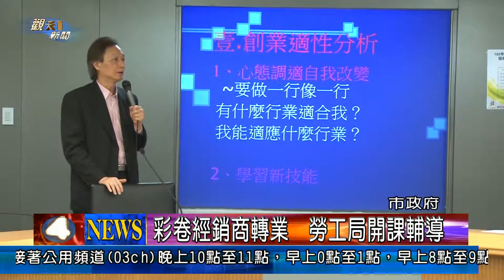1021226觀天下新聞01 新北市彩卷經銷商轉業 勞工局開課輔導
為了協助明年度未抽中繼續承銷公益彩券的966名經銷商就業及轉業，新北市政府勞工局在26日及27日上午，分別於新北市政府及中和區公所舉辦2場就轉業宣導會，希望可以輔導他們順利就業